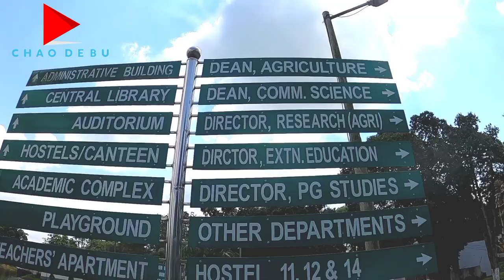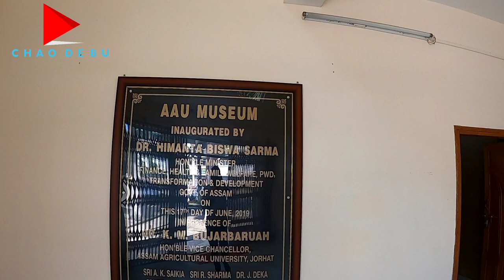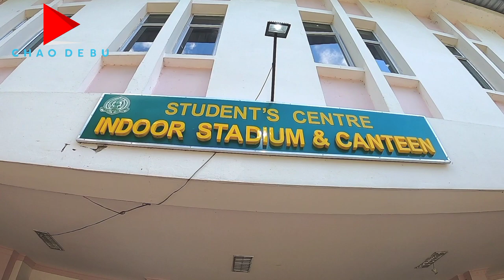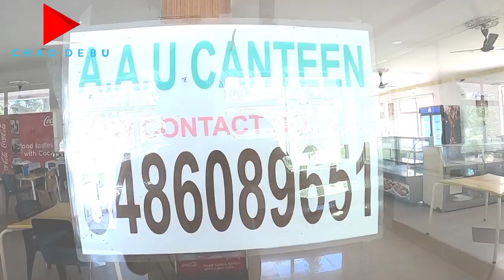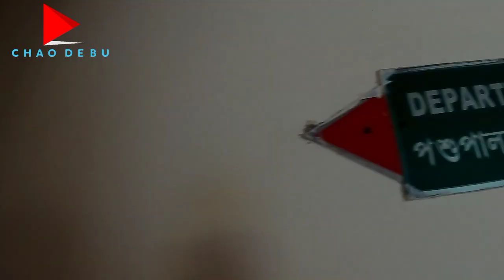Assam Agricultural University//Jorhat//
Assam Agricultural University is an agricultural education state university which was established on 1 April 1969 in Jorhat in the state of Assam, India.